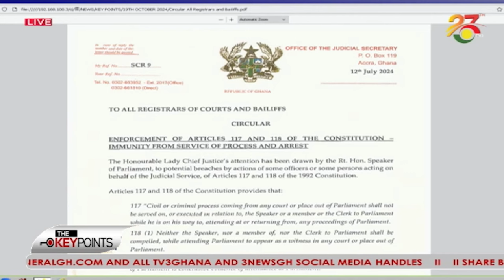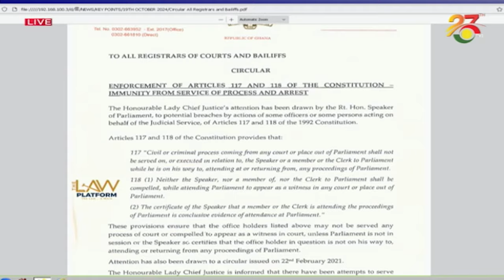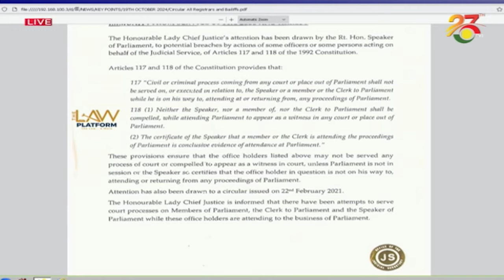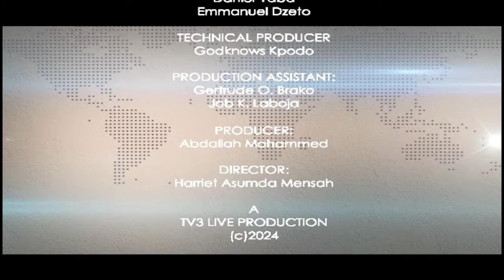Supreme Court’s ruling cannot be complied with - Former Director, Ghana School of Law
The Key Points on TV3 ||Supreme Court’s ruling cannot be complied with - Former Director, Ghana School of Law